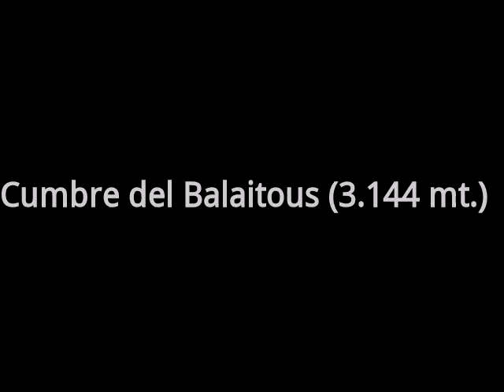Cumbre del Balaitous (3.144 mt.)